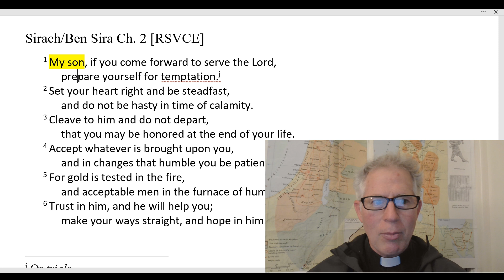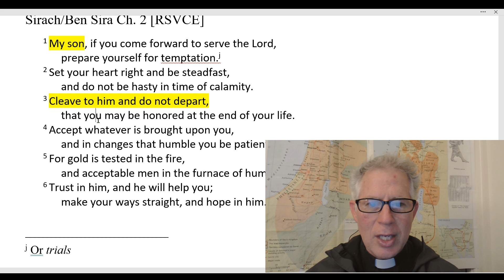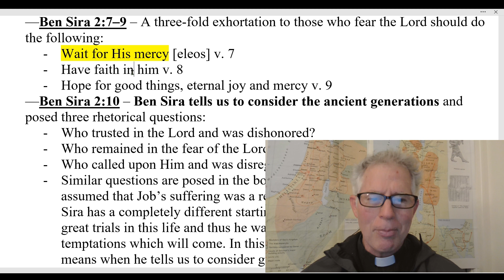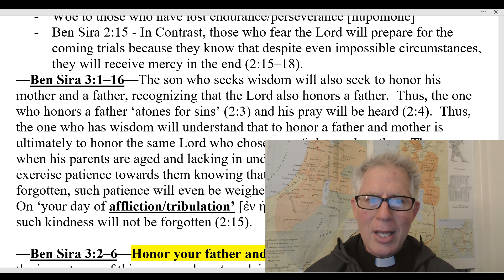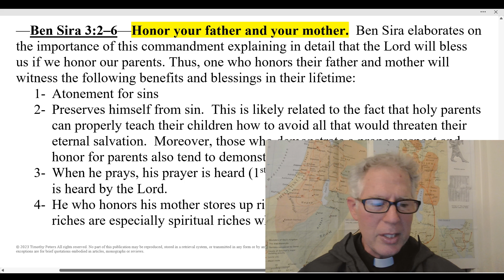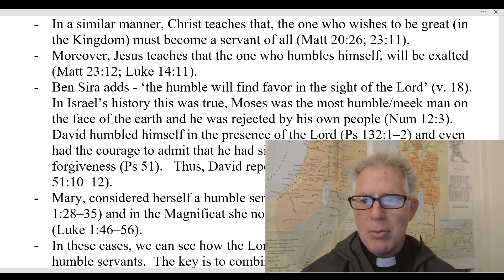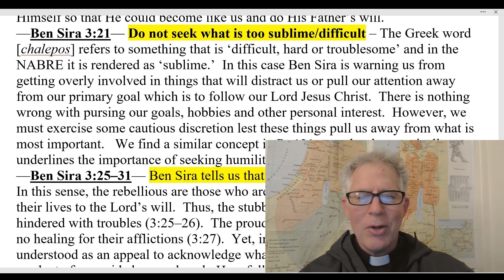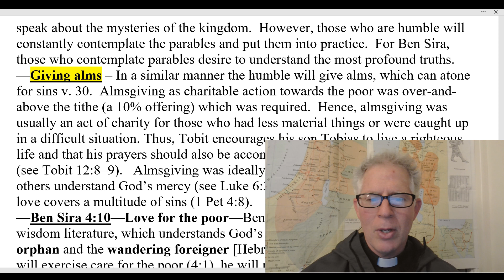Book of Sirach, Chapters 2-3: The Wisdom of Ben Sira, Humility and Temptation, Catholic Bible Study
Catholic Bible Study, Sirach: The Book of Sirach, Chapters 2-3.
Commentary on the Book of Sirach. The Book of Ben Sira, Ecclesiasticus. The wisdom of Ben Sira, Deuterocanonical Books/the Apocrypha.  This video treats the topic of temptations, trials of faith, honoring parents and always being humble.